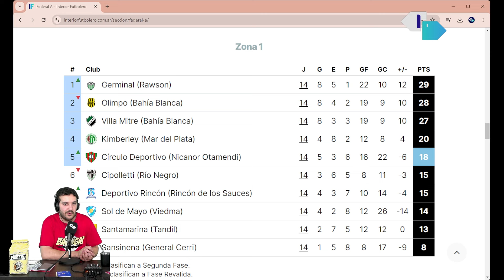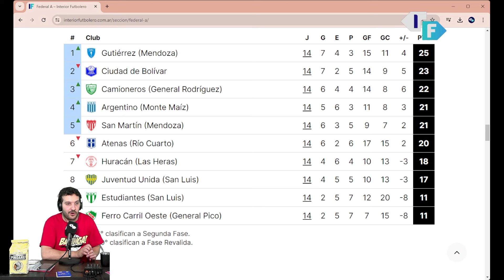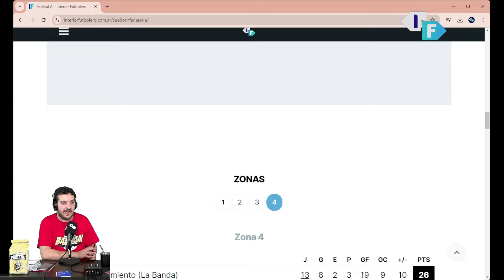Fecha 14 del Federal A 🏆 2024: todos los goles ⚽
¡Invitanos un cafecito para seguir haciendo crecer el proyecto! Podés hacerlo acá

Federal A - Zona 1 - Fecha 14
GERMINAL (R) 3-0 SOL DE MAYO (V)
SANTAMARINA (T) 0-0 OLIMPO (BB)
CÍRCULO DEPORTIVO (CNO) 2-1 CIPOLLETTI
VILLA MITRE (BB) 0-0 KIMBERLEY (MDP)

Federal A - Zona 2 - Fecha 14
GUTIÉRREZ (M) 2-1 FERRO (GP)
ARGENTINO (MM) 2-0 ESTUDIANTES (SL)
CAMIONEROS 3-1 HURACÁN LAS HERAS
JUVENTUD UNIDA (SL) 1-0 CIUDAD DE BOLÍVAR
SAN MARTÍN (MZA) 1-0 ATENAS (RC)

Federal A - Zona 3 - Fecha 14
INDEPENDIENTE (CH) 2-1 DOUGLAS HAIG
GIMNASIA (CDU) 0-1 SP. BELGRANO (SF)
DEPRO 0-1 SP. LAS PAREJAS
EL LINQUEÑO 2-2 DEFENSORES (VR)

Federal A - Zona 4 - Fecha 14
JUVENTUD ANTONIANA 2-1 SARMIENTO (LB)
CRUCERO DEL NORTE 0-1 CENTRAL NORTE
SARMIENTO (R) 0-1 SAN MARTÍN (FSA)
SOL DE AMÉRICA (FSA) 2-1 BOCA UNIDOS